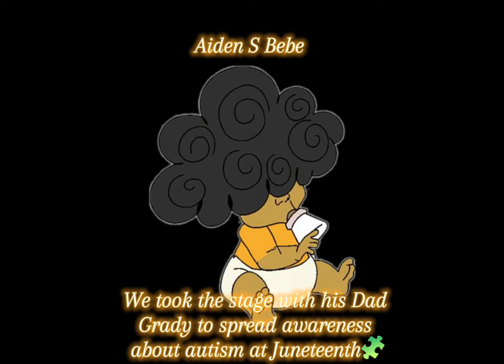J.O.R.G.I.A. With autism. Mom took the stage with Aiden Dodson spreading awareness about autism🤍🧩🦋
I couldn’t be more grateful & blessed for the opportunity to take the stage with little Ayden Dodson and his dad Grady helping me to spread awareness about Autism🧩at the Juneteenth event! I am so proud of this young man breaking down barriers as a little boy who suffers from autism sharing Aiden and Jorgia story will bring more awareness to Autism hoping to bring more understanding of what we go through as a family and parents behind closed doors. Thank you so much to Aiden his mom and dad and family who came out to support us as we continue to make an impact in our community and hopefully spread nationwide. God bless.🧩🤍🦋 please so your support and follow Aiden on Instagram @therealaidendodson